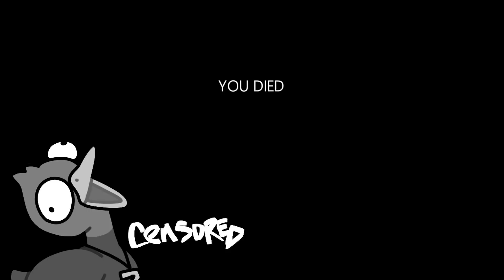Experiencing Hell In Silence...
💛 Guest Starring 💛
YourPalRoss - @YourPalRoss

📀 Game Used
In Silence!